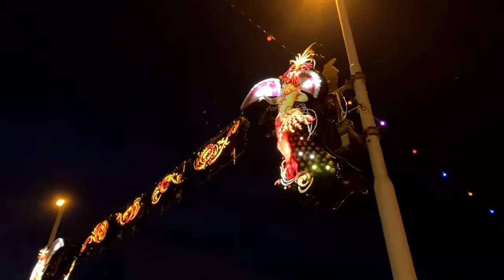The best of Blackpool Illuminations 2021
A walk along the Golden Mile 16th October 2021